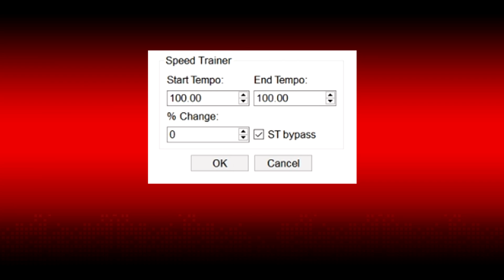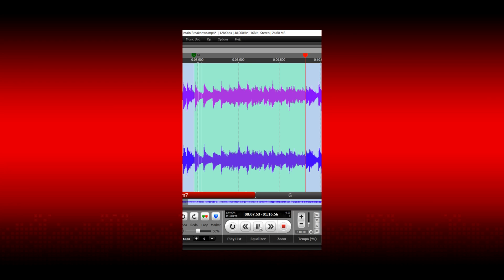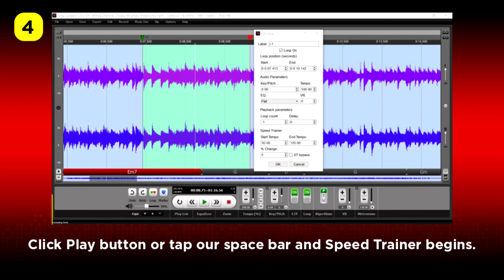Song Surgeon 5: Speed Trainer demonstration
This weekly video tip ]] is a demonstration of Speed Trainer - a function found within Song Surgeon.